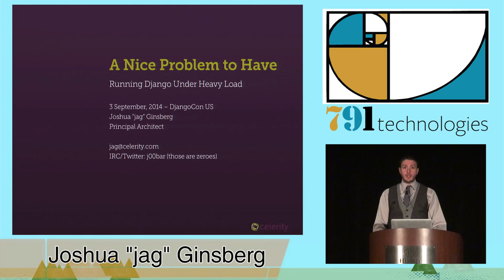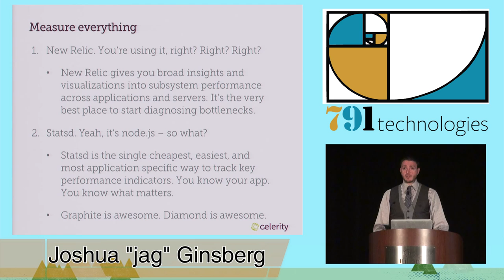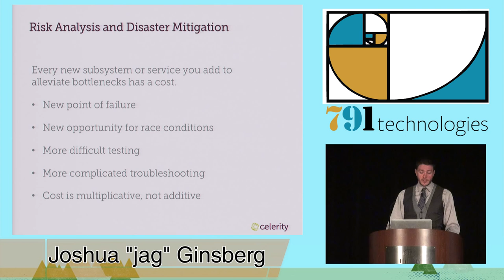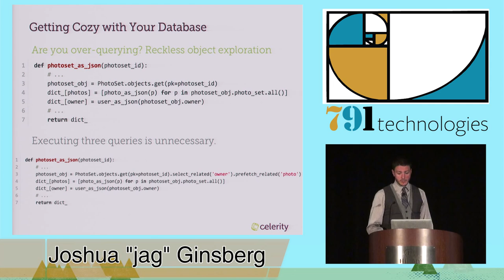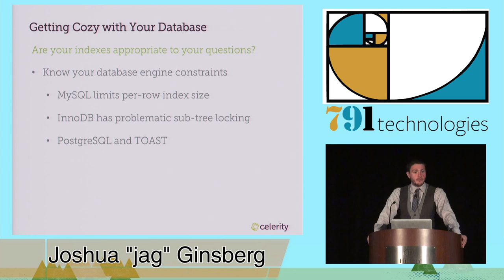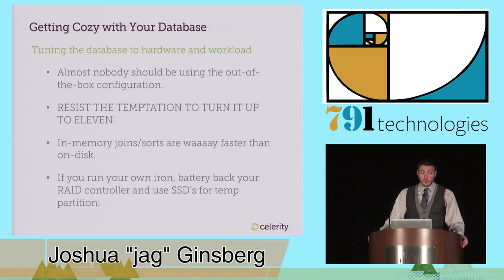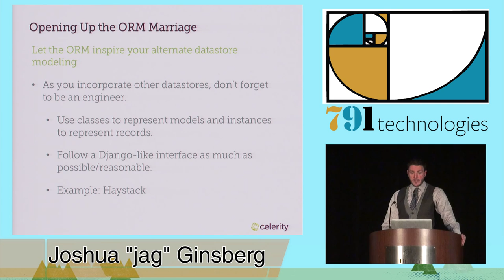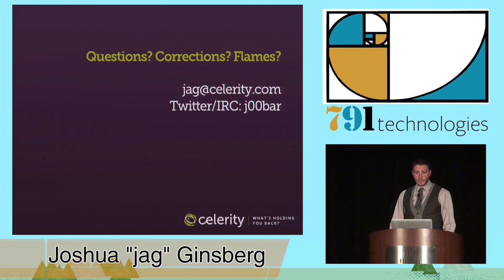DjangoCon 2014- A Nice Problem to Have: Django Under Heavy Load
By, Joshua "jag" Ginsberg
"Don't prematurely optimize. Get your project to v1.0." This is a mantra often repeated in the Djangoverse. But what happens after v1.0 launch when your awesome site is being crushed by traffic? Scaling Django under load means finding bottlenecks, leveraging new tools, and customizing code. This talk will show you how it's done.